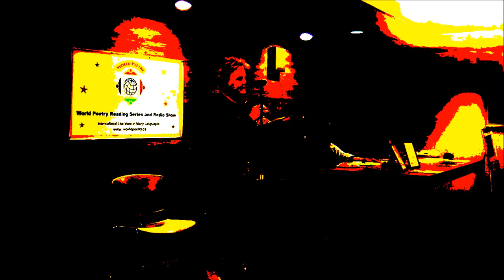Last Train From Avignon © Candice James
Eerie poem about a ghost train in France